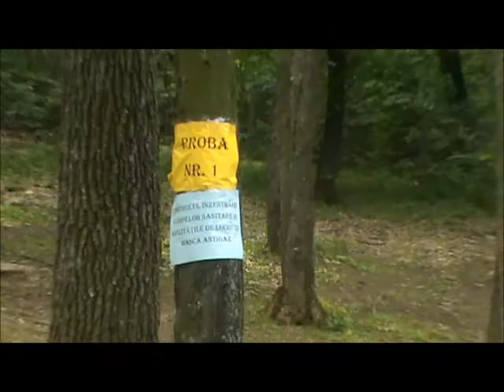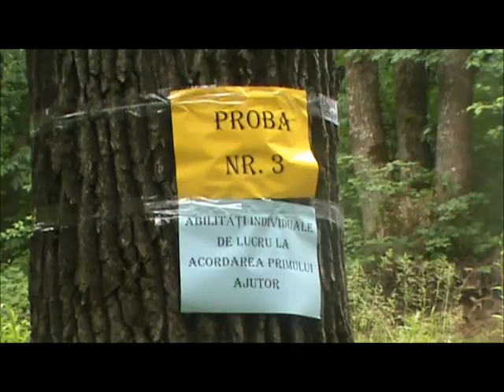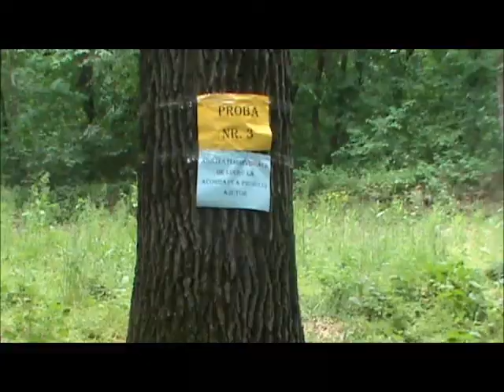Echipe sanitare Telenesti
Recent, la tabăra din apropierea satului Crăsnășeni a avut loc concursul echipelor sanitare. Aici au participat 12 echipe din cele 31 de localități ale raionului Telenești. Fiecare echipă a fost formată din 12 persoane care au depus efort pentru a câștiga un loc de frunte.

    Concursul a avut 6 probe, din care ultima cultural-artistică. Echipele au acumulat puncte-penalizări în funcție de insuficiențele de cunoștințe, echipament și deprinderi practice, iar învingătoare a ieșit echipa care a acumulat cele mai puține puncte, excepție facând ultima probă. Cele 5 probe au fost: controlul înzestrării echipelor sanitare și abilitățile de lucru cu masca antigaz, proba teoretică, abilitățile individuale de lucru la acordarea primului ajutor, controlul abilităților de lucru în echipă, îngrijirea bolnavilor în tabere de sinistrați și la domiciliu. Cea mai grea a fost proba teoretică, unde echipele participante au acumulat cele mai multe puncte.

   Participanții și-au demonstrat abilitățile de a lucra cu masca antigaz, exersând pe sinistrați care au fost colegii lor de echipă, au arătat cum se acordă corect primul ajutor medical persoanelor care au leziuni corporale. Echipa de arbitri formată din medici au evaluat cu obiectivitate cunoștințele, acordând cu vigilență punctele de penalitate. Medicii au afirmat că mulți din participanți sunt puțin pregătiți și ar trebui să acorde mai mult timp pregătirilor pentru astfel de concursuri.

  Învingătoare a iești echipa satului Verejeni, care a acumulat 67 de puncte, pe locul doi echipa din orașul Telenești care a acumulat 92 de puncte și cea din Sărătenii-Vechi cu 114 de puncte. Menționăm că maximum de puncte acumulutate de o echipă au fost 788. Pentru fiecare probă s-au acordat premii și diplome pentru locul întâi, iar pentru toate probele au fost premiate locurile întâi, doi și trei. Unii paritcipanți și primari prezenți la decernarea premiilor au fost nemulțumiți de faptul că echipele lor nu au fost premiate cu diplome, chiar dacă s-au clasat pe locurile patru, cinci și șase. Organizatorii au promis că anul viitor vor acorda diplome de participare tuturor participanților.

 Concursul echipelor sanitare se organizează în fiecare raion din Moldova, iar echipa câștigătoare, în cazul nostru echipa din Verejeni, va reprezenta raionul la nivel național.